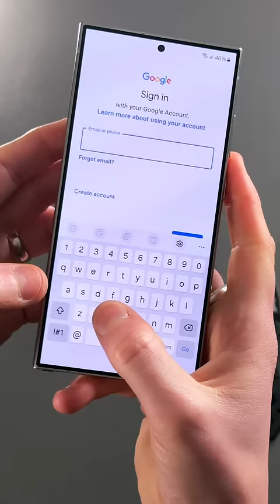🔥 S24 Ultra UNBOXING!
🔥 Samsung Galaxy S24 Ultra Unboxing! (Titanium Grey)

👉 Snapdragon 8 Gen 3 for Galaxy
👉 Titanium frame
👉 5000 mAh battery (45W fast charging)
👉 2600 nits 120hz LTPO Dynamic Amoled display
👉 Stereo speakers

Is this the best phone on the market? 🤔